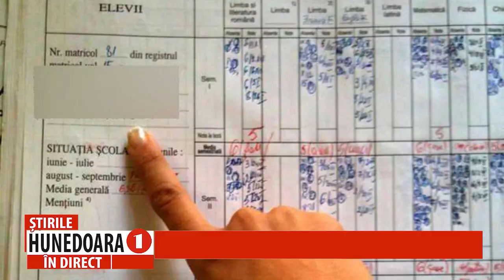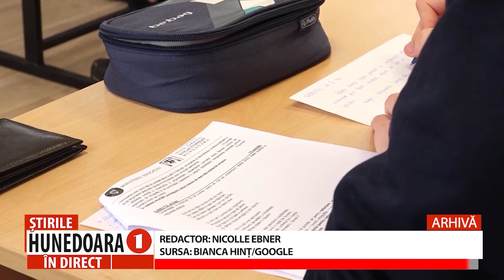PLAN DE INTERVENȚIE ÎN 77 DE ȘCOLI DIN JUDEȚ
APROAPE 90% DINTRE ȘCOLILE GIMNAZIALE DIN JUDEȚUL HUNEDOARA AU OBȚINUT MEDII MAI MICI DE 7
                Rezultatele foarte slabe obținute de elevii claselor a VIII-a la unele probe de la evaluarea națională a determinat Ministerul Educației să ia o serie de măsuri, de control a acestor școli cu media notelor sub 7/disciplină. În județul nostru, 77 dintr-un total de 85 de școli gimnaziale trebuie să aplice propriile planuri de intervenție până la evaluarea națională din vară, astfel încât să fie îmbunătățite rezultatele elevilor.